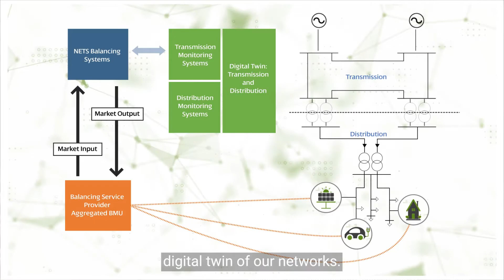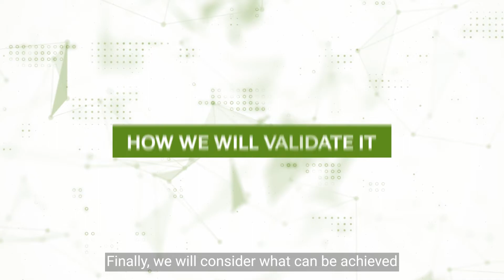Ofgem SIF Discovery project: EN-twin-e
EN-twin-e

Challenge area: Data and digitalisation

This project, led by SP Energy Networks, is developing a digital twin of the electricity distribution system to aid in decision making when managing and balancing assets.